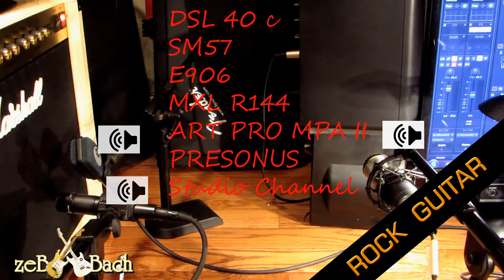Rock Guitar @zebbach Home Studio trailer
Mala uwaga sm57 naprawde .to wystarcza aby nagrywac ..
i oczywscie dobrzemiec jakis piec...